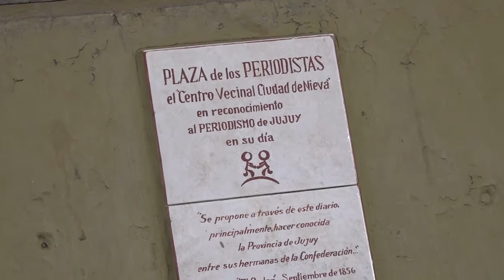Acto por el Día del Periodista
En conmemoración a la primera publicación del primer periódico argentino “La Gazeta de Buenos Aires” fundado por el abogado y político Mariano Moreno, el 7 de junio de cada año se festeja, en nuestro país, el Día del Periodista.

Por tal motivo, en el día de la fecha se realizó un acto conmemorativo en la “Plaza de los Periodistas” ubicada en el barrio Ciudad de Nieva de la ciudad capital. El mismo contó con la presencia del Intendente Raúl “Chuli” Jorge, quien estuvo acompañado por el presidente del Concejo Deliberante, Lisandro Aguiar, más los concejales Patricia Moya, María Galán y  José Rodríguez Bárcena; funcionarios municipales, más integrantes de los distintos equipos de prensa del Ejecutivo y la institución parlamentaria.